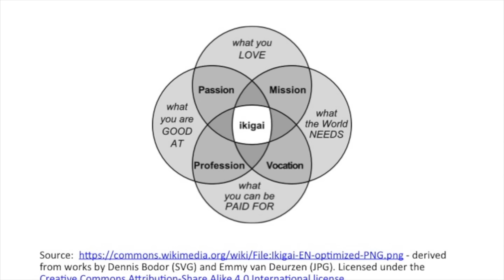An Entrepreneur's Journey | Ray Muzyka | TEDxUAlberta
As a medical doctor, an entrepreneur co-founding Bioware, and an investor at ThresholdImpact, Dr. Ray Muzyka is no stranger to major career changes. In this compelling and vivid talk, Dr. Muzyka shares the learnings that enabled him to be successful across all three of his career chapters.

Originally trained as a medical doctor, Dr. Ray Muzyka co-founded BioWare, a video game development studio focusing on story and character, in the early 1990s. He practiced Emergency/Family Medicine for two years full time, with medicine transitioning to part-time over the following decade as he focused on his role as BioWare's CEO. He retired from video games in October 2012, with his third 'career chapter' at ThresholdImpact focused on sustainable, profitable impact investing - mentoring and angel investing in information technology, new media and medical innovations with social entrepreneurs. He is an active angel investor and entrepreneurial mentor.